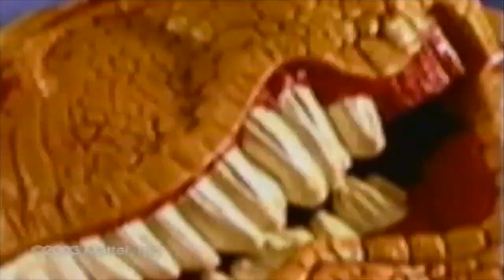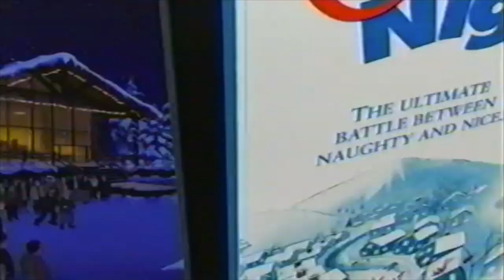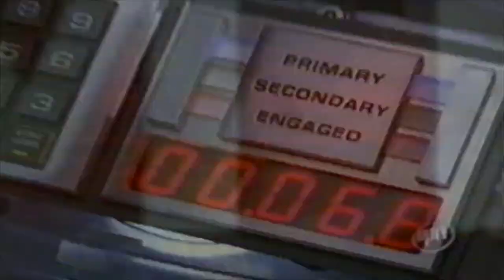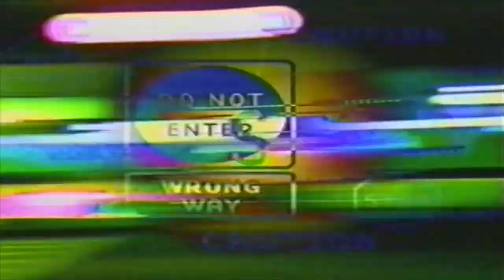WWF UPN Commercials 2003